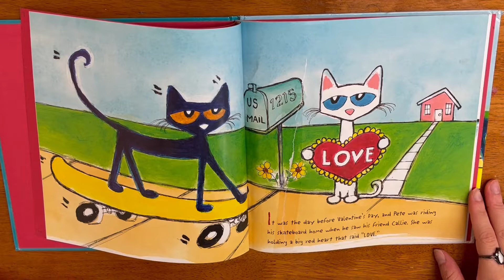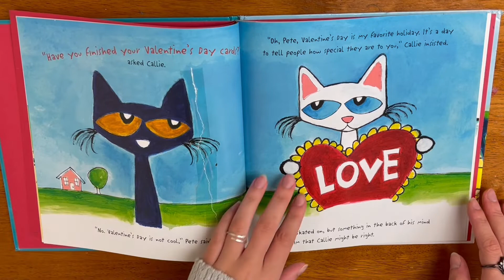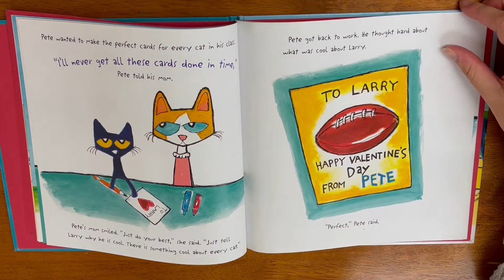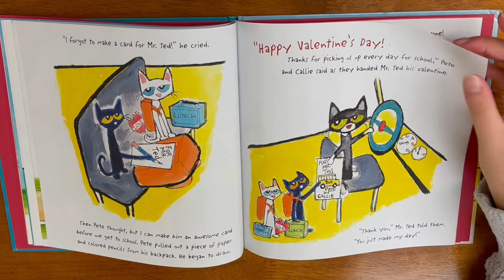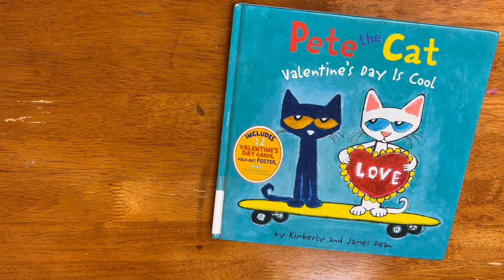Wallace Branch: Pete the Cat: Valentine's Day Is CoolBook by James Dean and Kimberly Dean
Wallace Branch: Pete the Cat: Valentine's Day Is Cool written by James Dean and Kimberly; read by Andersen Walker